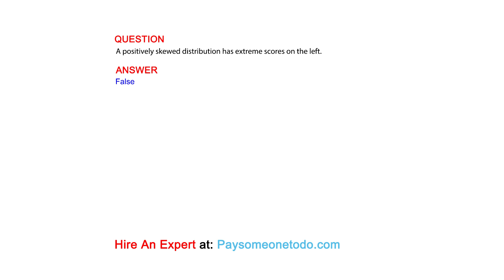A positively skewed distribution has extreme scores on the left.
QUESTION